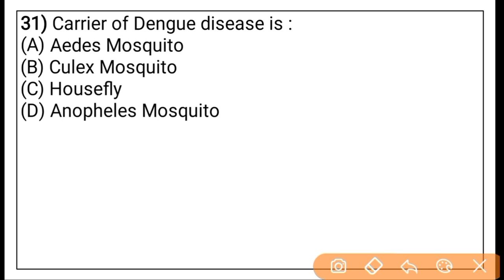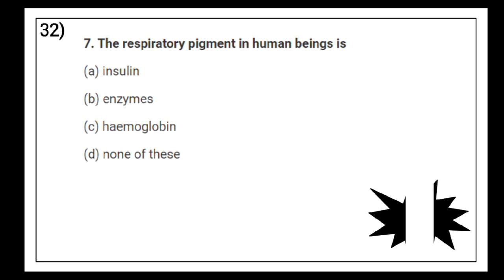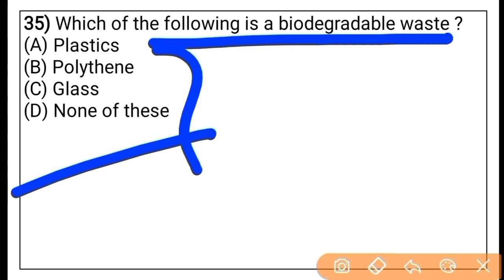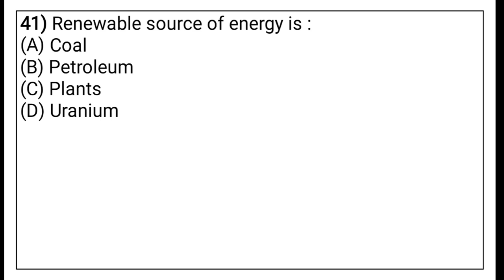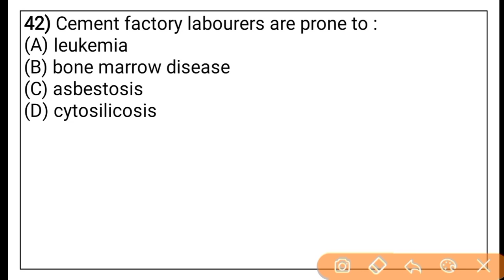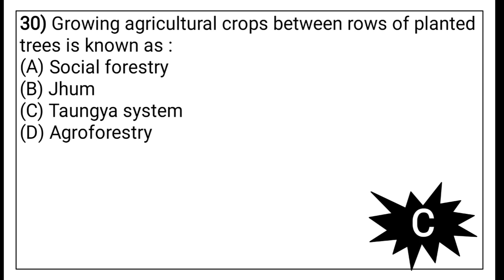Environmental Studies Assam TET|500+ Best Selected MCQ|Environmental Studies For Assam TET 2021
Direct Link to E-Book on Assam TET 2021 Child Development & Pedagogy

Assam TET Environmental Studies

AssamTETLanguage ll (English)
AssamTETOnline Apply
Assam TETPreviousQuestionPaper
Assam TETQuestionPaperWithAnswer